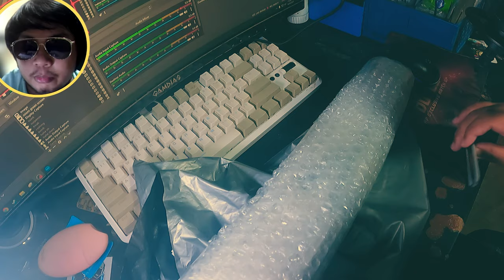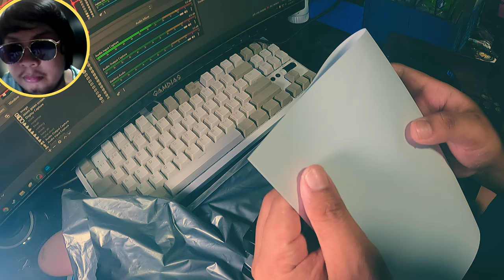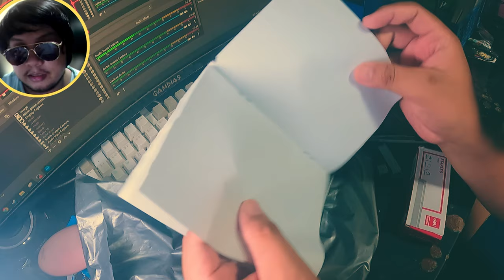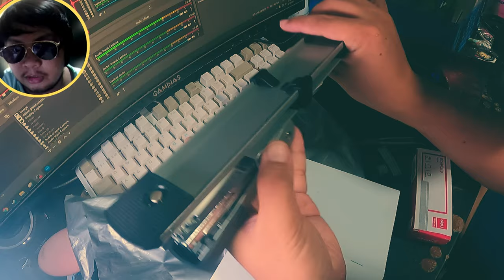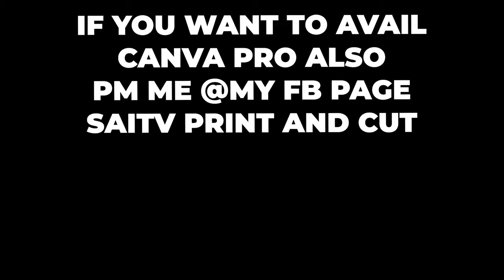UNBOXING LONG STAPLER HEAVY DUTY DELI BRAND